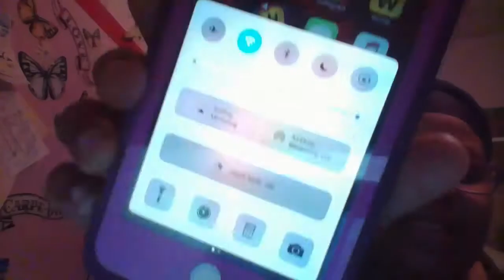My Webcam Works!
Just a few minutes of nonsense this evening...